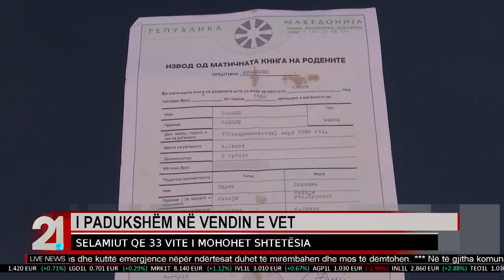TV21 LIVE NEWS AL 12.11.2017